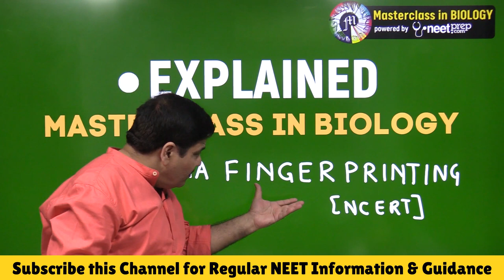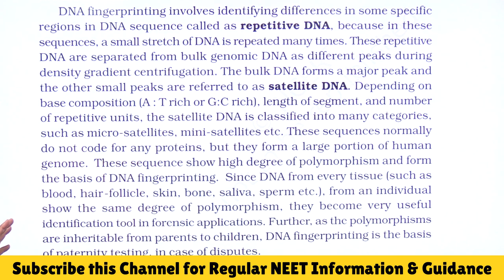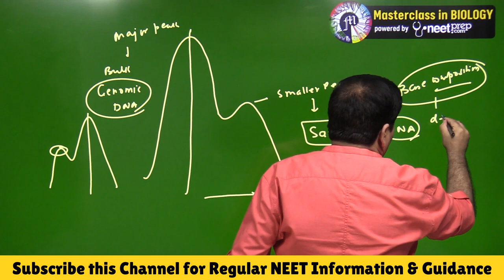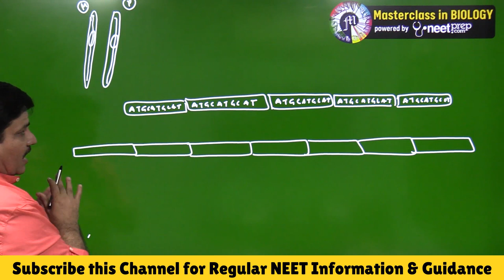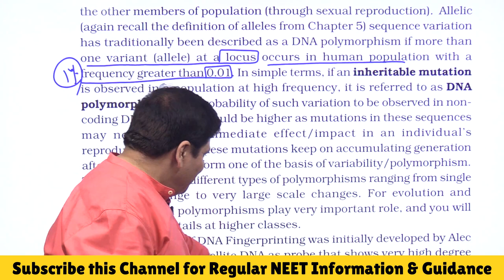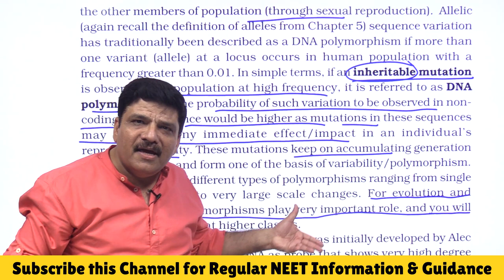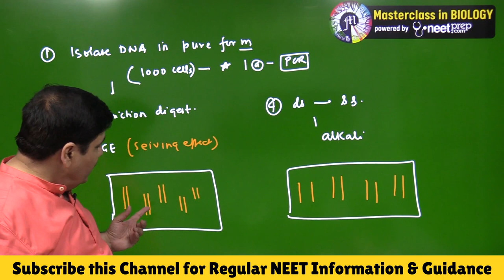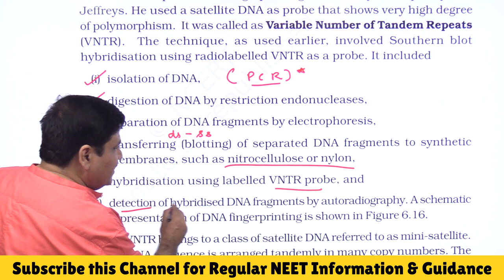EXPLAINED: DNA Fingerprinting - Molecular Basis of Inheritance - Target 360/360 in NEET Biology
If you want to enroll in "Bio Only" Test Series from Dr. NK Sharma, you can JOIN from the